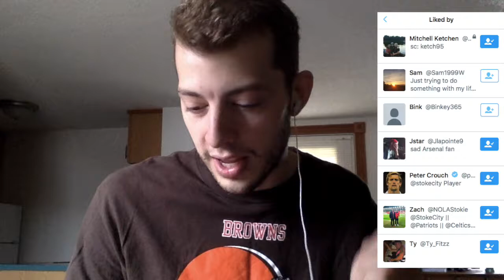CROUCH TO GLORY AND CHANNEL UPDATE - NEW SERIES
My connection to EA Servers has been a little out of wack, so I won't be able to finish Crouch to Glory. But, I do have another Peter Crouch-centric series lined up for FIFA 18.

The Road to 100 with Peter Crouch will be the new wave.